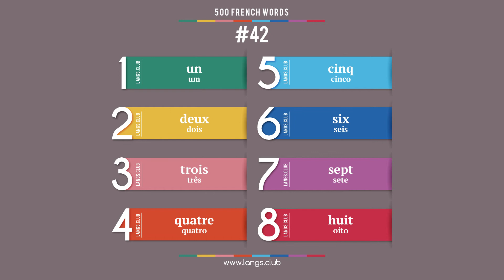#42 - Aprender FRANCÊS. 500 palavras mais comuns da língua francesa.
1  un  um
2  deux  dois
3  trois  três
4  quatre  quatro
5  cinq  cinco
6  six  seis
7  sept  sete
8  huit  oito

Comece a aprender o Francês ainda hoje.
Língua Francês on-line.
Cartões com palavras Francês.
Auto-aprendizagem do Francês.
Idioma Francês grátis.
Auto-aprendizagem do Francês.